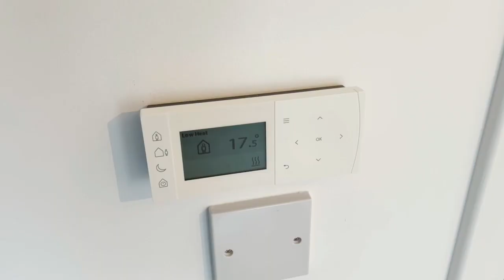Tour of Caley Gardens supported accommodation in Stevenston, North Ayrshire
Fifteen new supported accommodation homes at Caley Gardens, the site of the former Caley Court in Stevenston welcomed new residents at the the beginning of 2023.

The redevelopment will allow North Ayrshire Health and Social Care Partnership to provide supported accommodation to residents in their own homes with a 24-hour, on-site, staff base.

Yvonne Baulk, Head of Service (Physical Environment), said: “Our vulnerable residents often need extra support to live in a safe and healthy environment, and we hope that our supported accommodation will enable them to live comfortably and as independently as possible.

“We are proud of the plans that have been drawn up for Caley Court - we hope and expect the new homes to have a significant impact on not only the residents but also their families.”

The site comprises of 12 one-bedroom homes and three two-bedroom homes which share a communal garden and courtyard. The homes are all designed to be accessible and to be easily adapted to meet the residents’ individual needs.